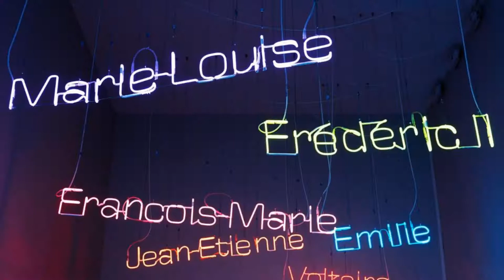m3 Hotel & Residence Ferney Geneva Airport, Ferney-Voltaire, France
About Property:
m3 Hotel & Residence Ferney Geneva Airport is offering accommodation in Ferney-Voltaire. Among the various facilities of this property are a seasonal outdoor swimming pool, a garden and a shared lounge. Free WiFi and a 24-hour front desk are available.
All rooms at the hotel are equipped with a flat-screen TV and a kitchenette. The rooms come with a private bathroom with a shower and free toiletries, while se...
Property Type: Hotel
Address: 34 Rue de Genève, 01210 Ferney-Voltaire, France
Searching For
1. m3 Hotel & Residence Ferney Geneva Airport - Ferney-Voltaire - France
2. m3 Hotel & Residence Ferney Geneva Airport - Ferney-Voltaire - France Address
3. m3 Hotel & Residence Ferney Geneva Airport - Ferney-Voltaire - France Rooms
4. m3 Hotel & Residence Ferney Geneva Airport - Ferney-Voltaire - France Amenities
5. m3 Hotel & Residence Ferney Geneva Airport - Ferney-Voltaire - France Offers and Deals
Audio Credit:
Track Title: Reasons To Hope
Artist: Reed Mathis